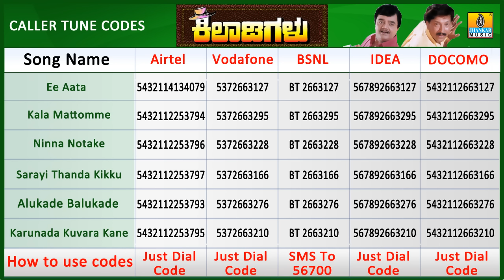Kiladigalu | Kala Mattomme | Vishnuvardhan, Dwarakish, Swarna, Sriraksha | Jhankar Music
Listen to"Kala Mattomme" Song, from Kannada Movie "Kiladigalu " Sung by, S P Balasubramanyam, Jayachandran  Music by Raj Koti Penned by M N Vyasrao Starring   Vishnuvardhan, Dwarakish, Swarna, Sriraksha Directed by  Dwarakish

Movie Name - Kiladigalu
Starring - Vishnuvardhan, Dwarakish, Swarna, Sriraksha
Song Name -  Kala Mattomme
Singer - S P Balasubramanyam, Jayachandran
Lyrics - M N Vyasrao
Banner - Akshay Enterprises
Producer - Srinivas Murthy
Director - Dwarakish
Music Label - Jhankar Music